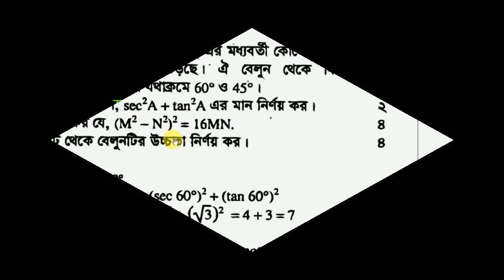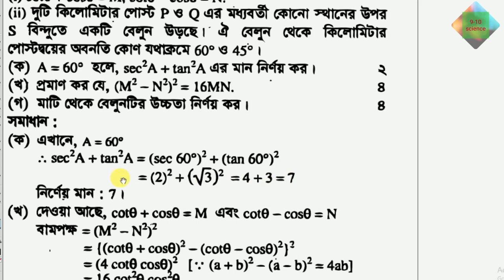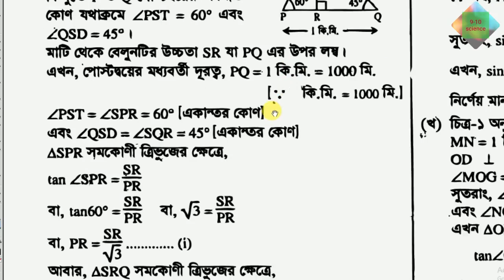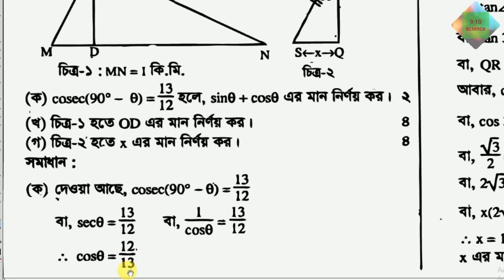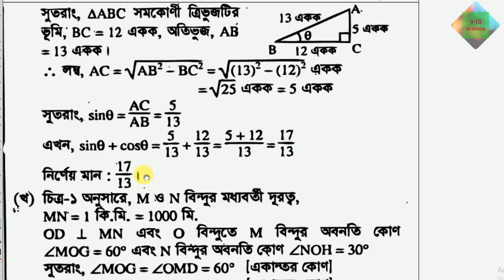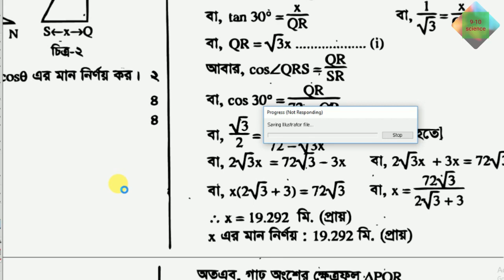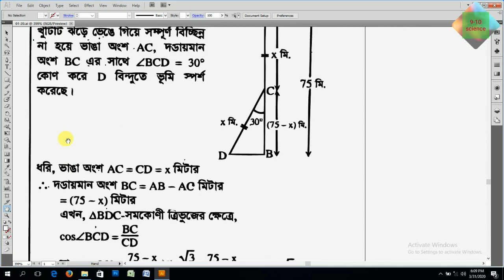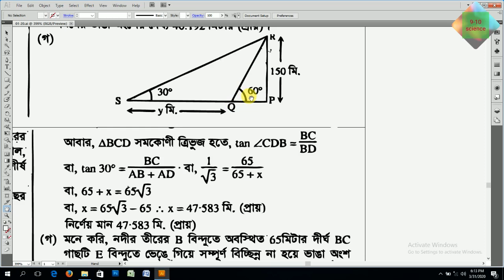General Math 10th chapter SSC 2020 math solutions : দূরত্ব ও উচ্চতা part 3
সৌজন্যে : ইনফিনিটি পাবলিকেশন্স
Editor : Abir Ahsan